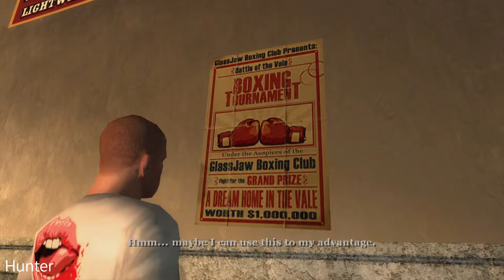Bully: Scholarship Edition Gameplay LETS PLAY (1080P60FPS)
Bully tells the story of mischievous 15-year-old Jimmy Hopkins as he goes through the hilarity and awkwardness of adolescence. Beat the jocks at dodge ball, play pranks on the preppies, save the nerds, kiss the girl and navigate the social hierarchy in the worst school around.

PC SPECS:
- cpu: INTEL i9 9900K 4.86ghz
- mainboard: ASUS ROG STRIX Z390-F GAMING
- vga: ASUS RTX 2080 Ti Strix OC 11GB
- ram: KINGSTON PREDATOR DDR4 32GB 3466 MHZ CL15
- ssd: SAMSUNG 970 Evo 1TB M.2 SATA 3400/1500
-hdd : WDD RED 6tb x3
- psu: EVGA 1300WATT
- cpu cooler: CORSAIR H100I V2 HYDRO SERIES
-case: Phanteks Enthoo Evolv atx + RGB LED